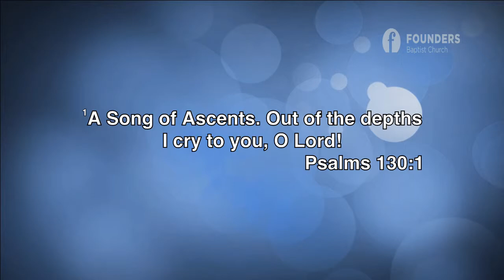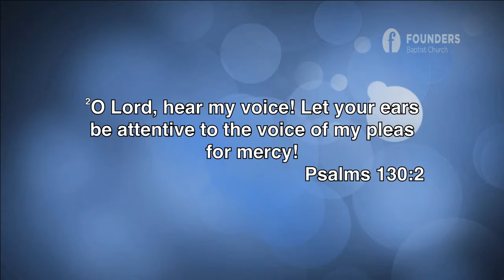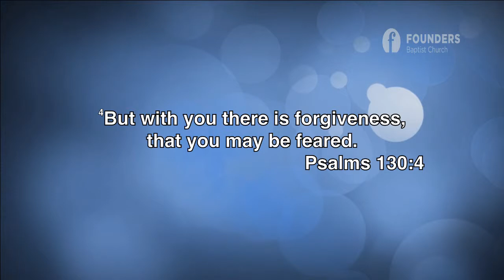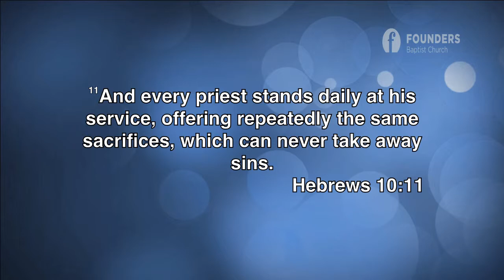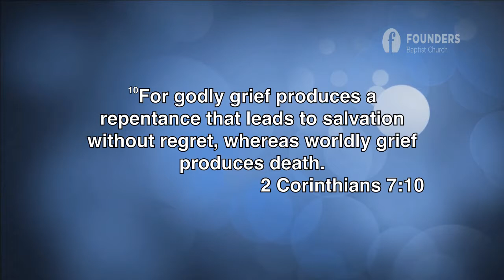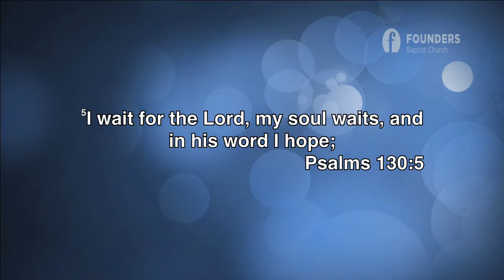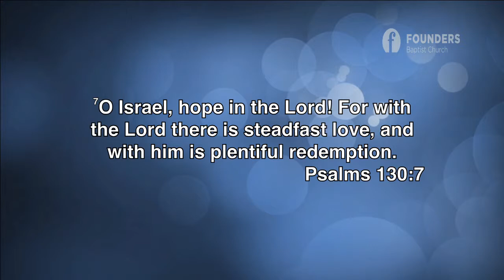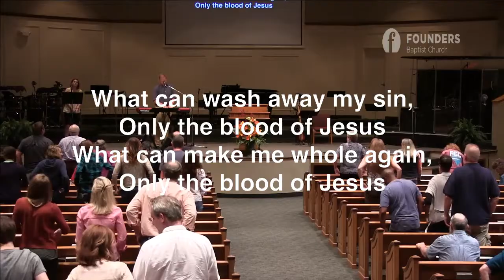Hope In The Lord - Psalm 130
Sermon by Nathan Ramirez (Youth Pastor at Founders Baptist).